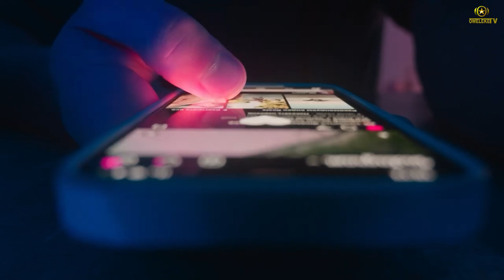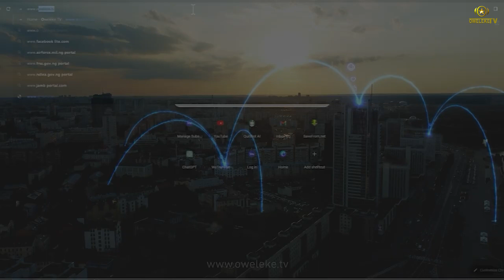Tinubu's Bold Move To Sell Presidential Jets Sparks Controversy! | News Review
Join us as we dissect the latest headline on Tinubu's plan to sell three jets from the Presidential Air Fleet. Dive into the heated debate, expert opinions, and public reactions in this must-watch news review.
Stay informed and engaged with our channel for more trending updates!